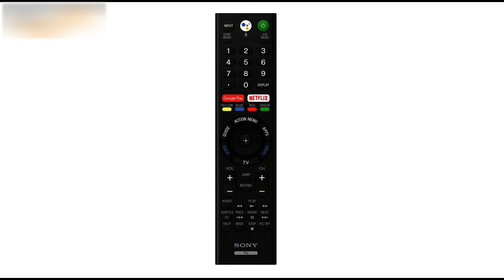Top 3 Best LED's TO Buy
Renewed products work and look like new. These pre-owned products have been inspected and tested by Amazon-qualified suppliers. Box and accessories may be generic. All Renewed products come with the 90-day Amazon Renewed Guarantee.